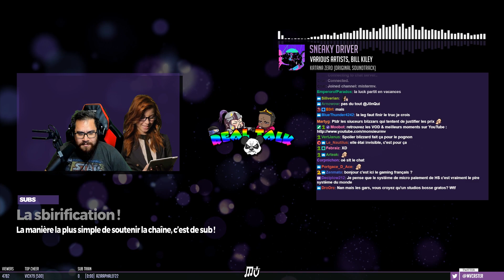HEARTHSTONE (Aventure) : LE CASSE DU SIÈCLE !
On s'amuse sur Hearthstone avec l'aventure "Le Casse du Siècle" de L'Éveil des Ombres ! Le PVE c'est cool aussi !